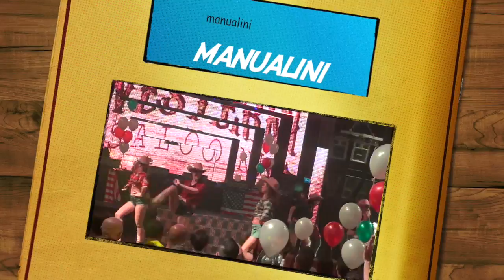TUNGA XXL presenta: 9to5 MANUALINI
Questo video riguarda TUNGA XXL presenta: 9to5 MANUALINI